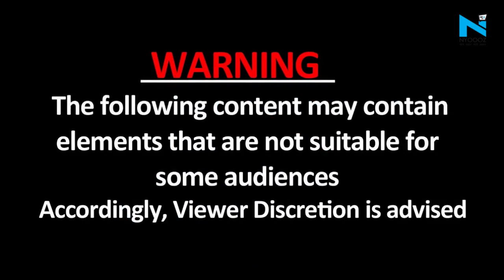Aryan Khan को बॉम्बे हाईकोर्ट से Bail मिली, Arbaaz Merchant और Munmun को भी मिली जमानत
क्रूज ड्रग्स केस में आर्यन खान को जमानत मिल गई है। उनके साथ ही बॉम्बेr हाई कोर्ट ने अरबाज मर्चेंट और मुनमुन धमेचा को भी जमानत दे दी है। जस्टिस नितिन साम्ब्रे  की अदालत ने तीनों आरोपियों को तीन दिन की लगातार सुनवाई के बाद जमानत दे दी है।